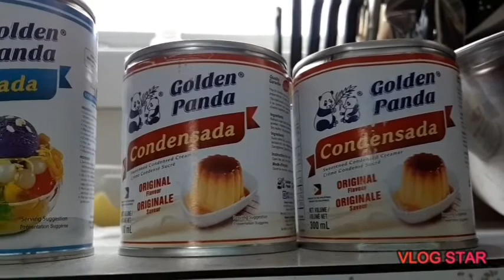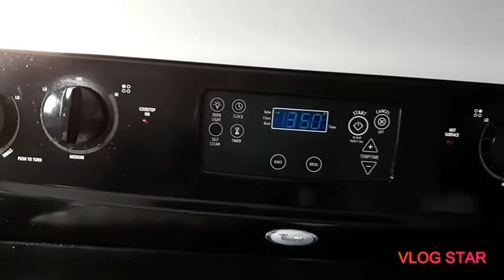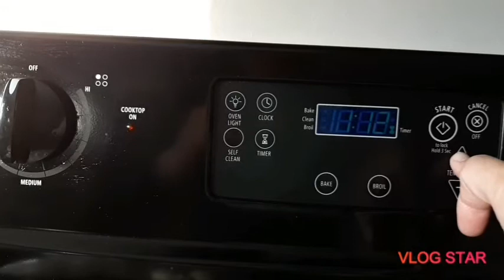Our homemade creamy leche flan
Ingredients:
10 egg yolks
1 can of condensed milk
1 can of evap milk
1 teaspoon of vanilla